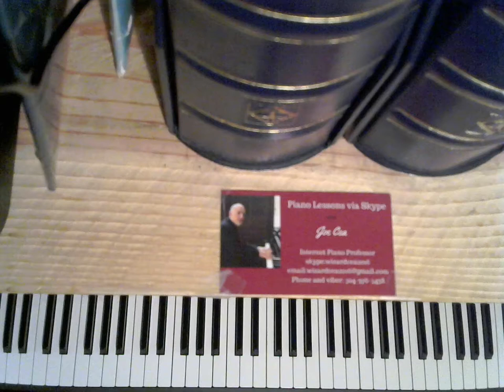Jazz Piano - Under My Skin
Jazz Piano Concert- I've got You Under My Skin
Performed by Internet Piano Professor Joe Cea

    skype: wizardcea2016

Your support helps keep music alive